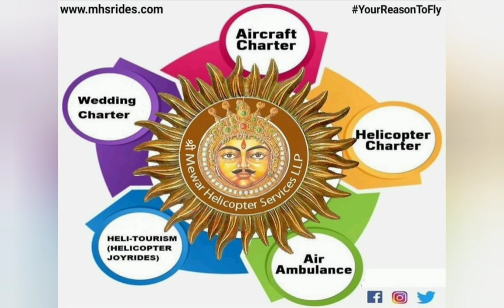BELL 505 TAKEOFF FROM MEWAR HELIPAD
A Recent movement of BELL 505 Landing at @mewarhelipad Udaipur for some passanger pickup.Thank you for making us
For more Info & Bookings call our team today!!

Please Like and Follow on LinkedIn, Facebook, Twitter and Instagram. 😊

Our Services :-

◆Wedding Charters
◆Helicopter Joyrides
◆FlowerShower
◆HelicopterPhotoShoot
◆Corporate Charters
◆Celebrity Charters
◆Air Ambulance
◆Emergency Charters & many more.